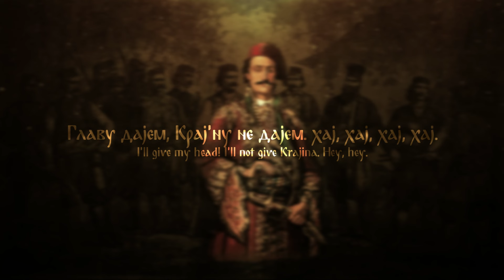Hajduks of Raška - Epic Slavic Music of Serbia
Music composed by Farya Faraji. Next up in the series about the Hajduks (freedom fighters of the Balkans against Ottoman rule) is this one with a Serbian musical theme. The instrumentation harkens to the historical instrumentation that was present during the period of the Hajduks; drums, different Saz-type instruments like the Šargija, and the typical Kaval flute of the Balkans, as well as the gajda bagpipe, mostly associated with Bulgaria but also utilised by Serbs. The time signature is in 7/16, an extremely rare occurrence in world music outside of the Balkans, which is known for its asymmetrical rythmic structures. The melody imitates the typical folk songs of Serbia, such as Žali, Zare, da žalimo and others, and the instrumentation is heavily based on that of bands like Kulin Ban, who use an older, 16th to 18th century Serbian instrumentation compared to the more recent addition of accordions, clarinets, saxophones etc.

Raška is a historical and geographical region of modern-day Serbia which was conquered by the Ottomans around 1455, and liberated gradually starting from 1833. In the middle-ages, it was one of the central regions of the Serbian principality, with the important city of Ras which gave the broader region its name, and Rascia of was often used as the Latin exonym to mean Serbia in Latin sources during the Middle-Ages, pointing to the significance of the region.

The figure at the center of the image is Veljko Petrović, more commonly known as Hajduk Veljko, one of the most prominent leaders of the Serbian revolution against Ottoman rule. The lyrics are from an operatic-style piece by Stevan St. Mokranjac (9 January 1856 – 28 September 1914), a Serbian composer, and the passage these lyrics are from is called the Sixth Garland, Šesta Rukovet, and recounts the historical event in which Hajduk Veljko, during the Battle of Negotin, proclaimed "I'll give my head, but I'll not give Krajina!" (Krajina meaning the frontier, or the border). The battle ended with a victory and massive Ottoman losses, but Veljko was struck by a cannonball and died almost immediately.

Lyrics in Serbian:
Јер ти иде силна војска,
Силна војска, до три паше.
Одговара Ајдук-Вељко:
И ја имам силну војску,
Силну војску: три нахије.
Главу дајем, Крај'ну не дајем!
Xај, хај, хај, хај!

Jer ti ide silna vojska,
Silna vojska, do tri paše.
Odgovara Ajduk-Veljko.
I ja imam silnu vojsku,
Silnu vojsku: tri nahije.
Glavu dajem, Kraj'nu ne dajem!
Haj, haj, haj, haj!

English translation:
Because a mighty army is coming to you,
A strong army, up to three pashas."
Ajduk-Veljko answers:
"And I have a mighty army,
A strong army: three nahiyas.
I'll give my head, I'll not give Krajina!"